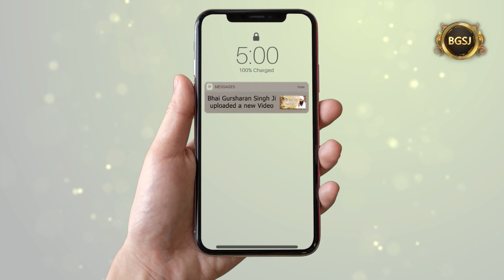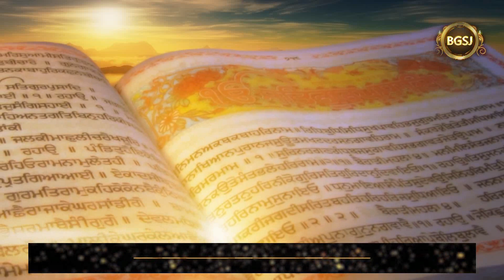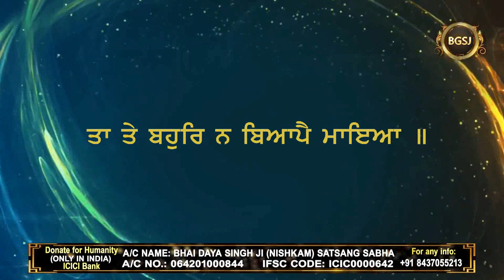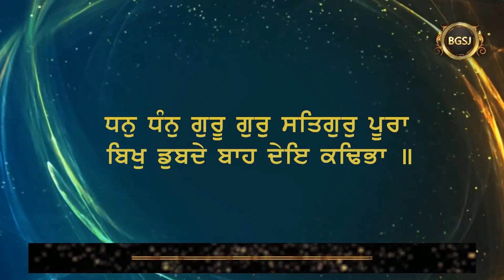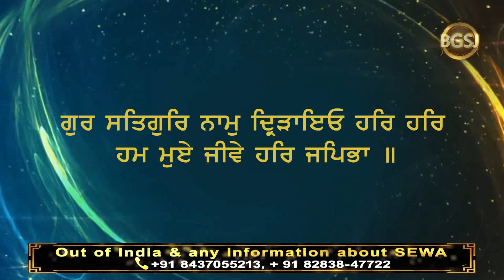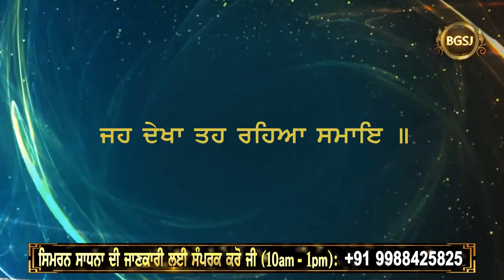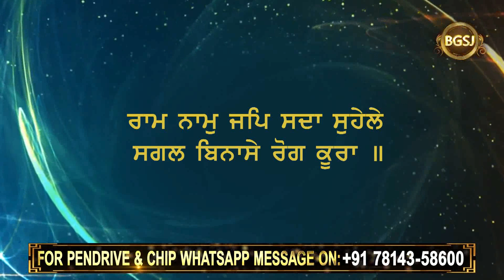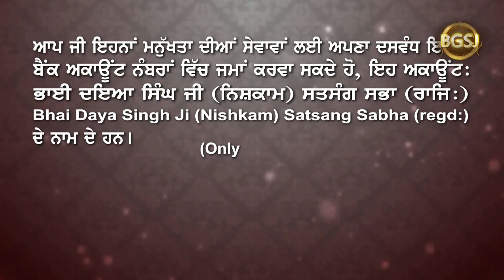Gur Poora Mera Gur Poora | Bhai Gursharan Singh Ji Ludhiana Wale | Anmol Bachan | Katha Kirtan | HD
Title : The grandeur of perfect guru  ( ਪੂਰੇ ਗੁਰੂ ਦੀ ਮਹਾਨਤਾ )
Album : Gur Poora Mera Gur Poora

A/C Name : Bhai Daya Singh Ji (Nishkam) Satsang Sabha
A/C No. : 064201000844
IFSC Code :ICIC0000642

Pincode:- 141001